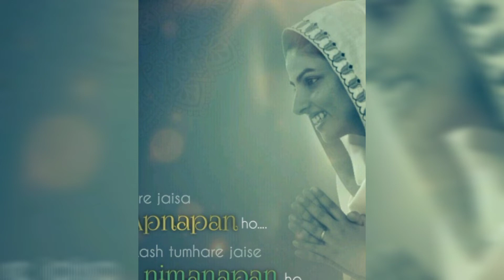हो तुम्हारी मेहर नजर || New Nirankari Song || निरंकारी भजन || Mata Sudiksha Jii || Nirankari Songs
Hii

Is Sundar Bhajan main Satguru ke महर नजर ka Bahut Sundar Bhao Prastut Kiye Gae hai , सतगुरु की नजर जब जीवन में पड़ती हैै तो जीवन में जो गुण प्रवेश करते हैं वह गुण गुर्सिखी वाले होते है, भक्तो वाले होते है।

Ap sabhi ko hmare channel pe , sabhi prakar ke nirankari geet ka ek sundar sangrah prapt hoga, aur hm hmesa hi apke liye aese sundar geeto ka sangrah late rahenge.

dhan nirankar jii

Dhan nirankar jii